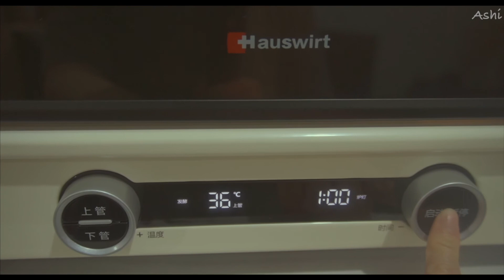Japanese Soft White Bread｜Ashi 撸一个软乎乎的日式生吐司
Today’s vlog is baking a Japanese Soft White Bread！

♫ MUSIC
Sweet baby

This is Ashi vlog about desserts, meals, etc. of my daily life.